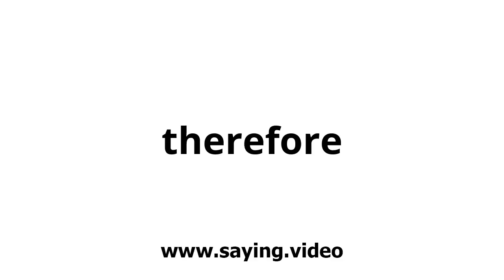How to say therefore in English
A short video showing how to pronounce therefore.